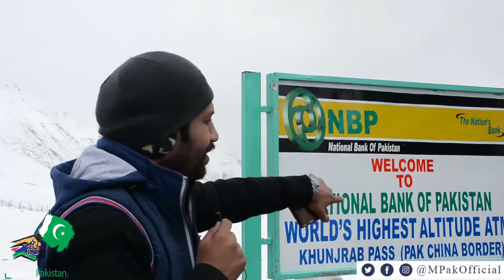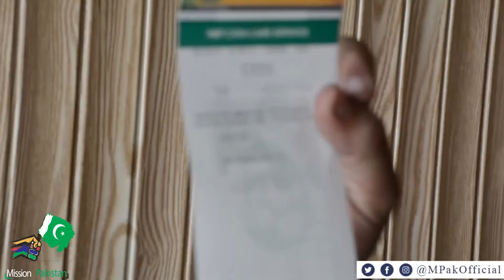World's Highest ATM in Pakistan | Khunjerab Pass | Pak-China Border | Gilgit Baltistan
Would you like to travel all the way long to withdraw some cash money from an ATM, which is at an average height of 4,693 meters or 15,397 feet above sea level, making it world’s highest ATM installed anywhere in the world.